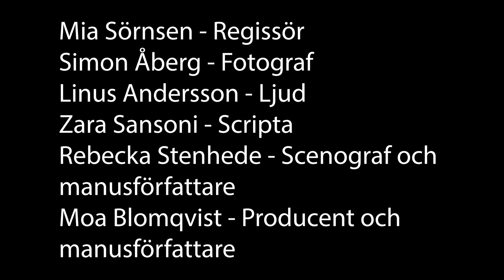Första Dejten (kortfilm)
En första dejt är inte alltid så enkelt som det ser ut. Och man får ju trots allt bara en chans att göra ett första intryck.

REGI: Mia Sörnsen
MANUS: Moa Blomqvist, Rebecka Stenhede
FOTO: Simon Åberg
LJUD: Linus Andersson
SCENOGRAFI: Rebecka Stenhede
SCRIPTA: Zara Sansoni
PRODUCENT: Moa Blomqvist

I ROLLERNA:
Alexandra Dahlqvist som JOSSAN
Kalle Svensson som KARL
Rickard Grönberg som SERVITÖREN
Camilla Stenhede som IDA

TACK TILL:
Novisen
Tumba Gymnasium
Finn Scherman
Vania Moore Briones